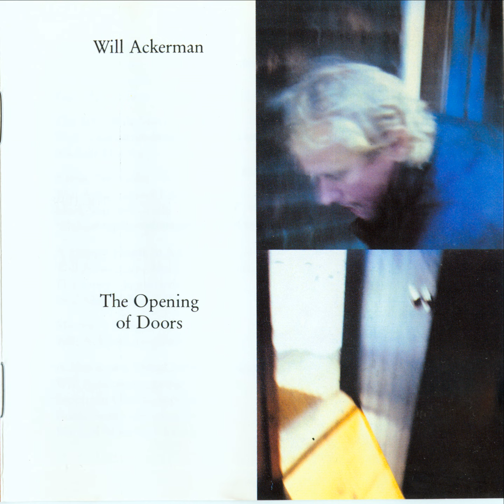Will Ackerman - The Inexorable Drift of Tectonic Plates [feat. Buckethead]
The Opening of Doors - Track 10

The Opening of Doors is a collaborative Electronic, Folk, World, & Country album released by Will Ackerman in 1992. Buckethead appears on tracks 6 and 10.